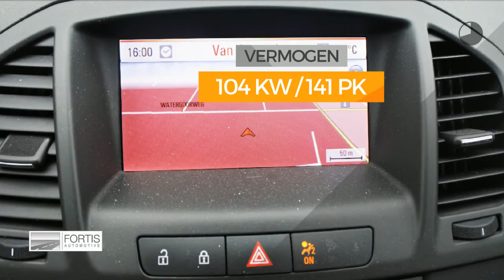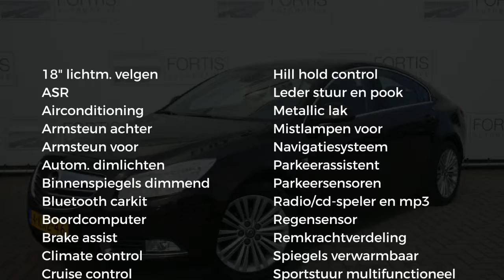Opel Insignia 1.4 TURBO ECOFLEX DESIGN EDITION v.a. € 155,- P/maand/ Geen import/ Navi/ ECC/ PDC .